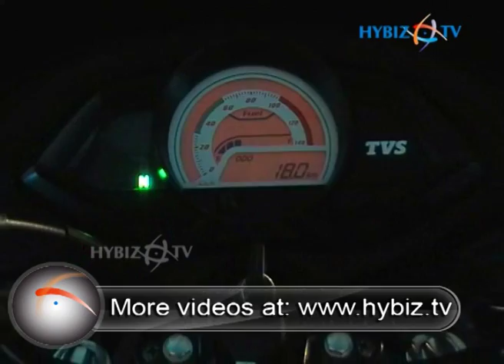TVS Phoenix 125 launched in Bangalore | TVS Motor Company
TVS Phoenix 125 launched in Bangalore